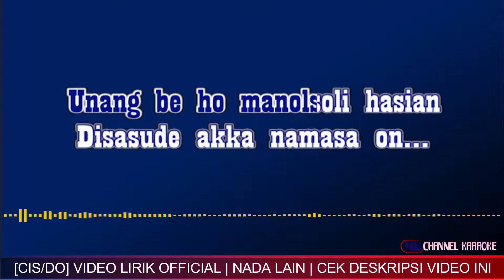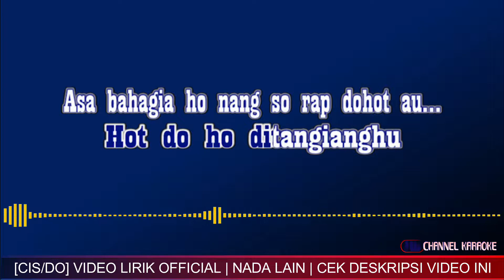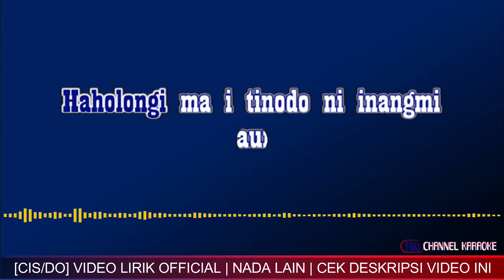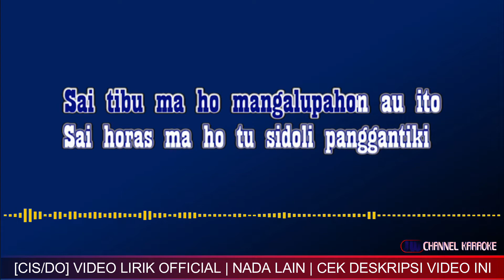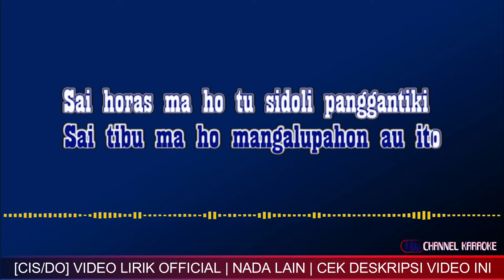UNANG BE HO MANOLSOLI - KARAOKE NIRWANA TRIO Original Key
Unang beho manolsoli - Nirwana trio
cipt: Hendro Sinambela

PLAYLIST KARAOKE